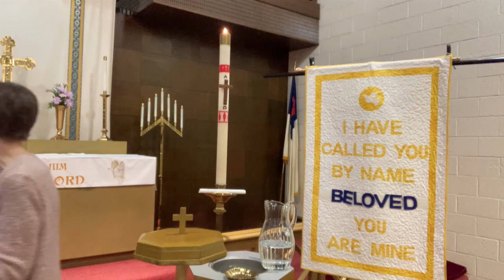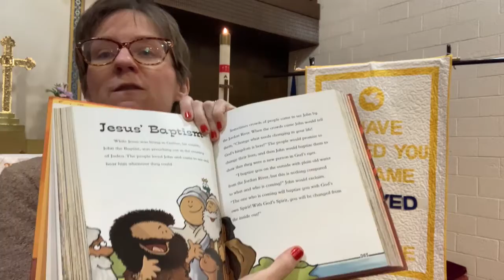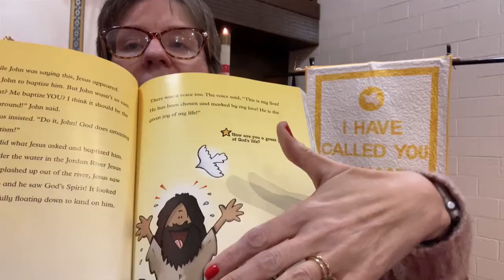Sunday School Opening January 10, 2021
Sunday School Opening for St James Lutheran Church on January 10, 2021. Topic: Baptism